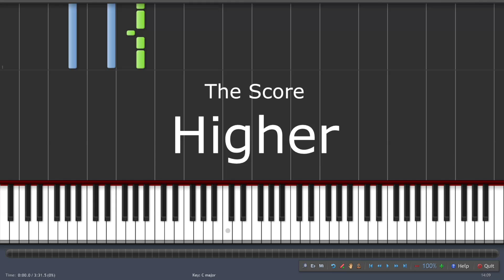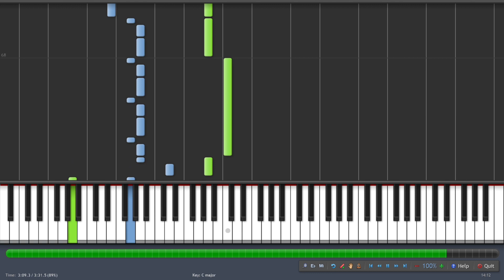The Score - Higher - Piano Cover / Tutorial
Sorry for inconsistent uploads, often I do not like how covers turn out, or I just don't have the time to make them.
If you have requests for piano tutorials please post them :)